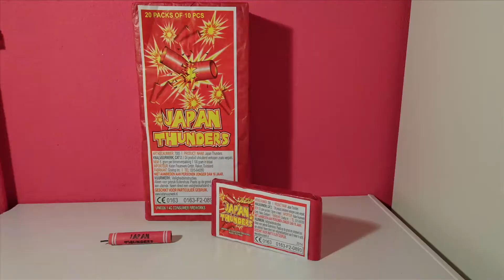Japan Thunders | Katan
Mijn naam is Nina, ik ben 17 jaar oud en ik vind het ontzettend leuk om YouTube video’s voor anderen te maken!
Op dit kanaal kun je minimaal 1 video per week verwachten, en soms ook nog extra!
Deze video’s upload ik met veel variatie!

⇩ Deze links verwijzen naar.. ⇩
➤ Verkoop: Vuurwerksleutelhangers.weebly.com

► Leuke afspeellijsten! ◄

Wil jij op de hoogte blijven, maar ben jij nog niet geabonneerd?!
Klik dan op deze link!